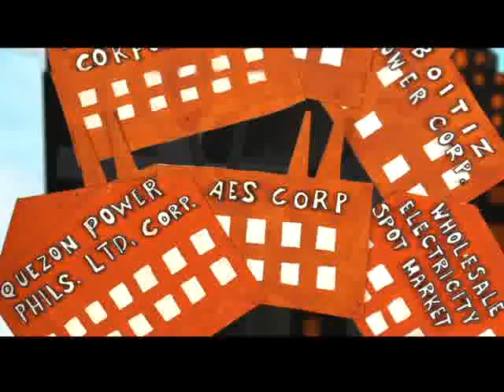`FEEL THE SPARK ` Jinri Park sings and dances!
HEY JINJAS! It's Jinri's first music video! Watch it and feel the spark!